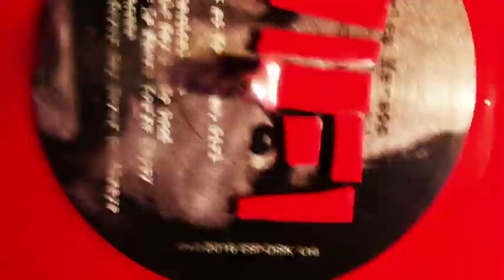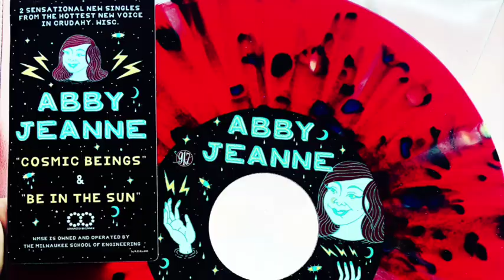Hi Fi TV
Hifi Family Episode 1